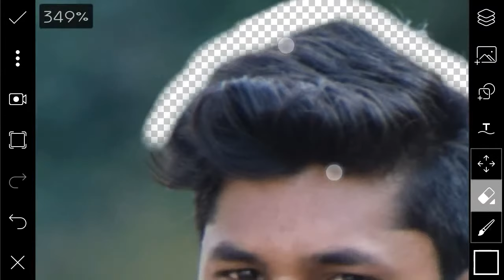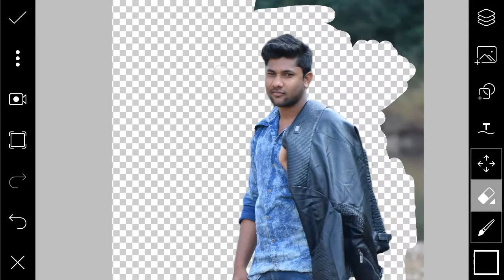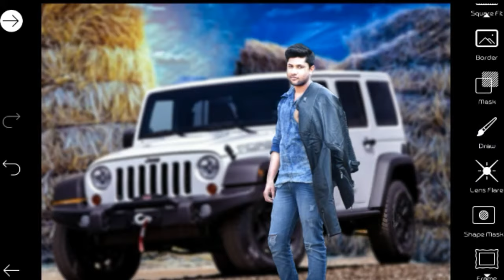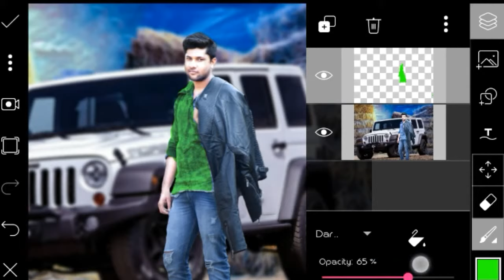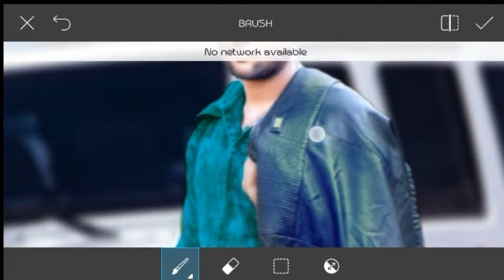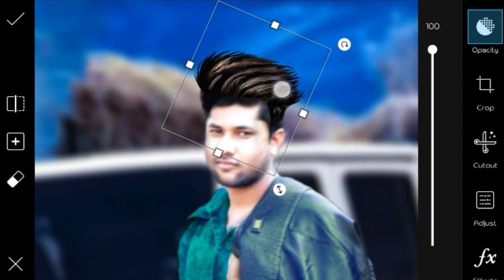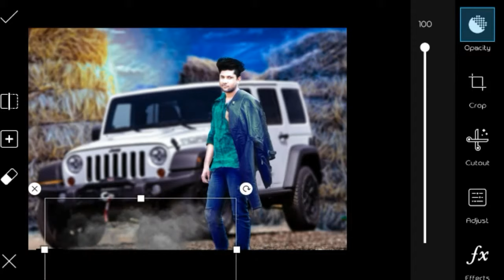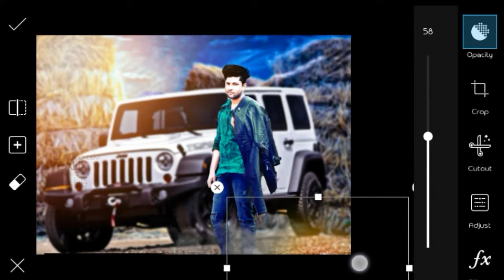Picsart editing white face and background change | picsart tutorial | Graystone creation